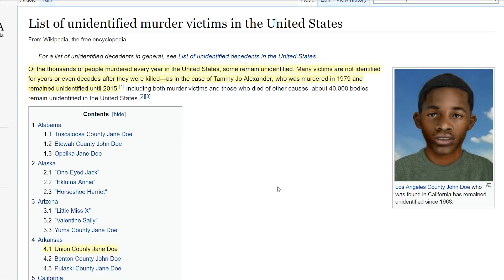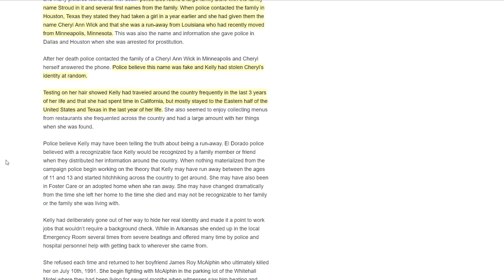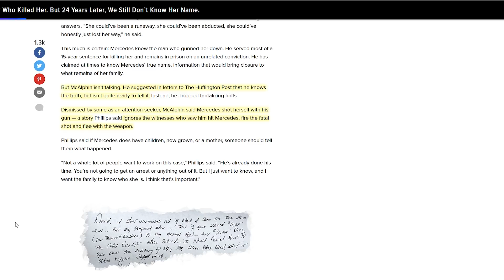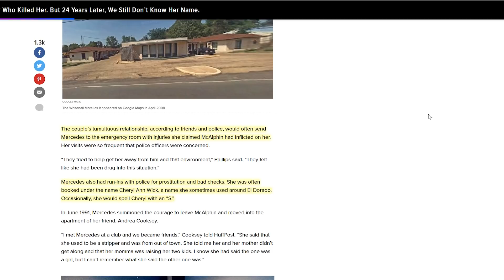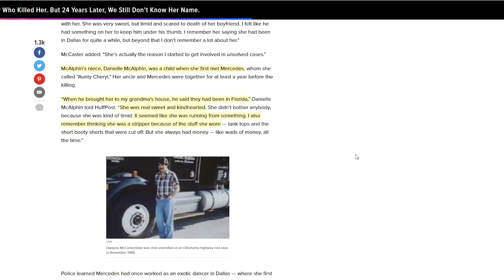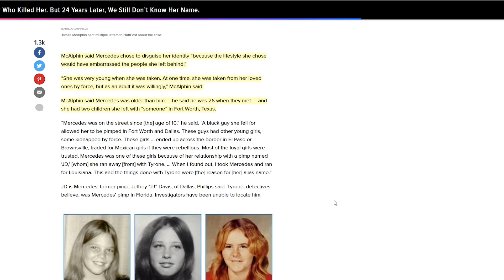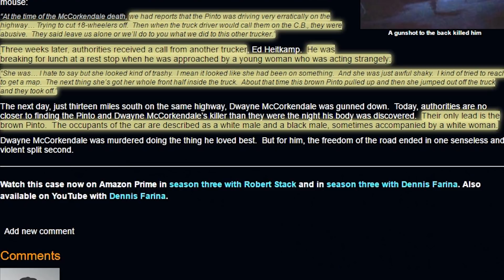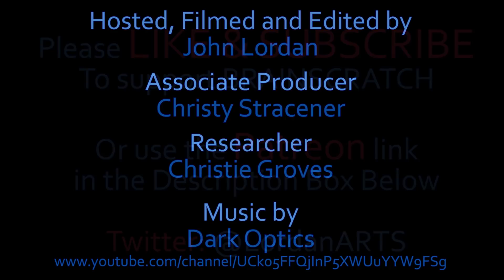BrainScratch: Who is El Dorado Jane Doe?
Anyone with information about this case is asked to contact Lt. Anyone wishing to remain anonymous may provide information by calling El Dorado Crime Stoppers at 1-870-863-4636.

ME/C Case Number: 475-91
NamUs UP #2813

Is Jane Doe in one of these magazines?